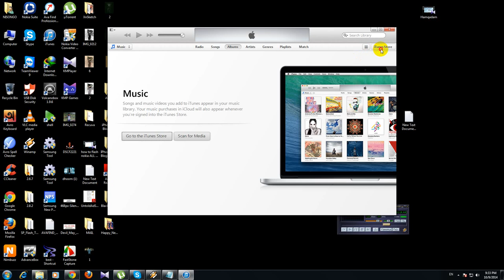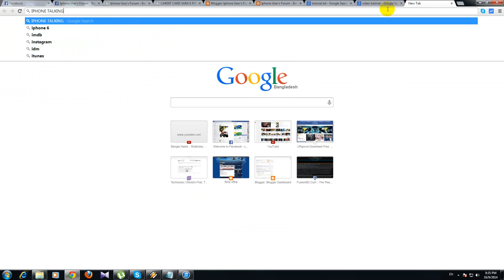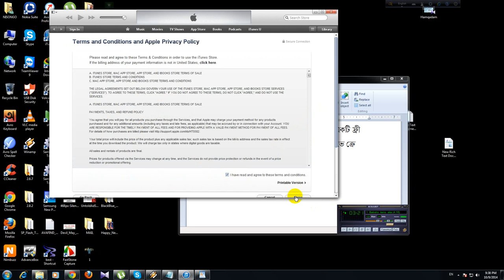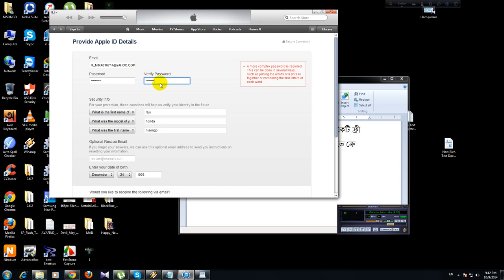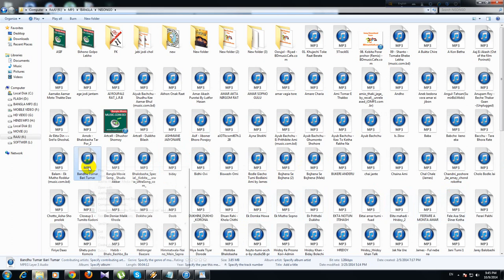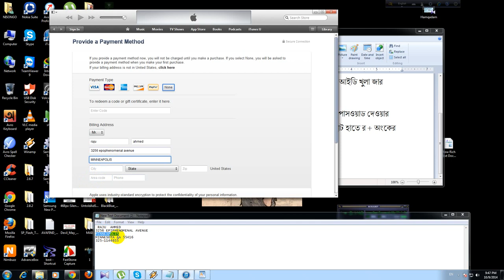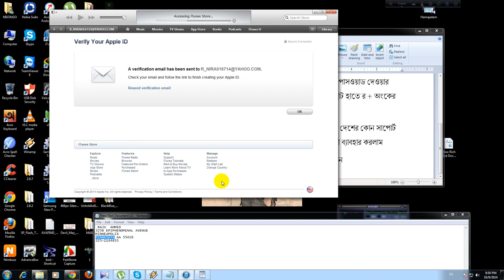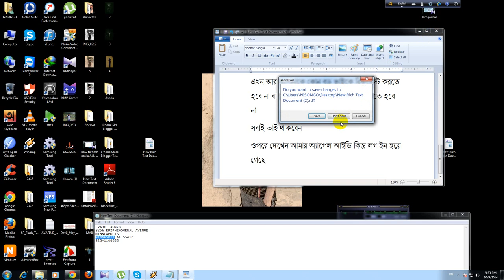How to free Create an Apple ID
AMR BLOGSITE CAILE GURE ASTE PAREN